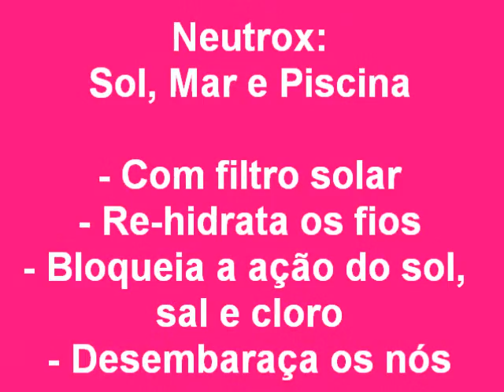Protetor capilar para: SOL, MAR E PISCINA